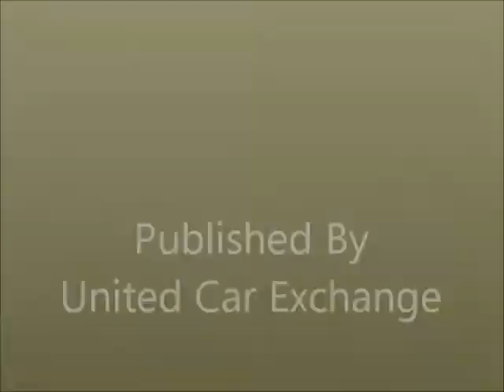Used 2007 Dodge Nitro for Sale ($16,750) at Carson City, NV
Car Details:
Make: Dodge
Model: Nitro
Year: 2007
Body Style: SUV
Exterior Color: White
Interior Color: Gray
Doors: Four Door
Vehicle Condition: Excellent
Price: $16,750
Mileage:76,000 mi
Fuel: Gasoline
Engine: 6 Cylinder
Transmission: Automatic
Drivetrain: 2 wheel drive - front
VIN: 1D8GU58K47W681262

Car Specifications:
Comfort: A/C: Front, A/C: Rear, Cruise Control, Power Locks, Power Steering, Power Mirrors, A/C
Safety: Power Brakes, Airbag: Driver, Airbag: Passenger, Airbag: Side
Seats: Bucket Seats, Cloth Interior
Sound: AM/FM, Cassette Radio, CD Player
Specials: Non Smoking, Records/Receipts Kept, Well Maintained, Regular oil changes
Windows: Power Windows, Tinted Glass

Car ID (57471)